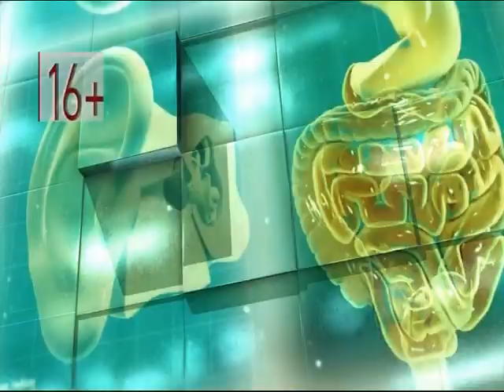Программа "Будьте здоровы" от 16.10.18: анестезиология